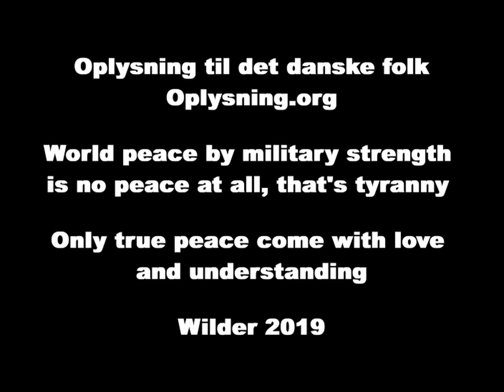Trump - Taler fra FN, NATO M.FL - Yderligere opbygning af det militære industrielle kompleks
Trump - Taler fra FN, NATO M.FL - Yderligere opbygning af det militære industrielle kompleks og deres verdens mål, FRED PÅ JORD - En video der burde ses.

ALT i denne video er taler fra Trump, Wesley Clark og Dwight D. Eisenhower.

Nu hvor der har været et par taler fra Trump her på det sidste, en i FN og seneste med præsidenten fra Italien, se links nede for taler i fuld udgaver m.m. så havde jeg lige valgt og lytte dem igennem nogen gange for at få det større billede over hvad der siges + et par ældre som tilæg oven oven i, og hvad der sker for lige at få det bedre billede på det.

Jeg kan kun måbe over den måde han gør det på, jeg kan godt forstå dem der søger den frelser, som nogen tror han er, at de ser det i ham, men, der skal lyttes ordenligt efter, rigtigt godt efter, for er han det? ser man det ud over det større perspektiv, eller kun et lille smalt område? så kun endnu mere grund til at se med her.

Jeg har nu set en del taler igennem mit liv fra diverse ledere og jeg må sige, Trump er en mestertaler, hvad det angår, altså i ren og skær manipulation, og især over for dem der tror på ham, som den frelser, nogen ser ham som, men dertil er han ja, en sand mestertaler, det kan man ej komme uden om.

Han ved præcis hvad der skal siges og hvornår. Man kan måske kalde det et mesterligt udført marketings trick, fordi det er hvad det er især også, når man ser på flere taler i sammenhæng. Så er det især en det store militære industrielle kompleks elsker og man forstår, deres evige krige eller ej, så er vejen lagt for deres NWO, det kaldes tit "problem, reaktion, løsning" eller også "order out of chaos" vejen til verdens fred.

Skabt et kaos, og så kommer dem som der skal frelse os fra det kaos, hvor de tit selv har skabt det kaos, æld gammel krigskunst og netop en måde at få verden i en retning. det er ikke nyt det her, det er sket i nok 100vis af år, men det er først nu der er den store mulighed for det kan lykkes.

Dertil vil jeg stadig mene, at Trump er deres spar es, dog er der også andre ES i et kortspil, dertil kan Trump også snildt være mellemled til næste "nye store frelser" ;) men pt vil jeg mene, set ud fra deres syn, han udfører et mesterligt job og viser hvordan man netop kan forfører masserne i deres faked hope agenda, hvor deres interesse kun er endnu mere kontrol og magt.

Samme princip sås da Obomba kom til "Yes We Can" og man så næsten samme reaktioner. dog er Trump en del bedre til at udfører det og især få en del såkaldte "oplyste" med sig, da der skulle blot siges "Drain the Swamp" og så havde systemet en del "by the balls" igen og det er ej blot derovre, men selv her i lille DK. Landet der er som en klemt lus mellem 2 negle.

Vil dog sige, der kan være ting jeg kan være enige i, når man ser de taler i fuld længde og især ang deres evige krige, problemet er bare, han forsætter i en anden slags stil få steder, men det er stadig det samme sammenlagt, man opbygger det store militære industrielle kompleks.

Her går jeg især selv ind for verdens fred, men ej med militærovermagt.

Verdensfred med militær styrke er overhovedet ikke fred, det er tyranni.
Kun ægte fred kommer af kærlighed og forståelse

World peace by military strength is no peace at all, that's tyranny.
Only true peace come with love and understanding

Må lige hurtigt slå fast, at Trump er blot en dukke/en rollespiller, i sin rolle som Præsident, hvor helt andre netop sidder bagved, der er militærindustrien, især en af de største i det der kaldes "deep state" eller også skygge regeringen.

Han siger han tømmer, mens han fylder. det er altid godt at sige man gør noget, mens hvor det modsatte sker.

Oplys jer kære medmennesker. kæmp for fred med fred.

FRED NU

Hvad har Trump, 2 x Clinton, Bush og Obama tilfælles?

Trump sends 3,000 troops to bolster Saudi in a bid to deter Iran - 'You will regret that'

Trump approves $8bn Saudi weapons sale over Iran tensions

US dropped more bombs in Afghanistan last month than any time since 2010: Air Force

Now the truth emerges: how the US fuelled the rise of Isis in Syria and Iraq